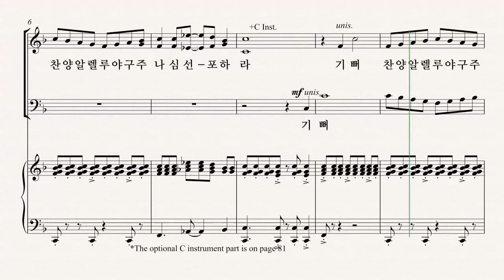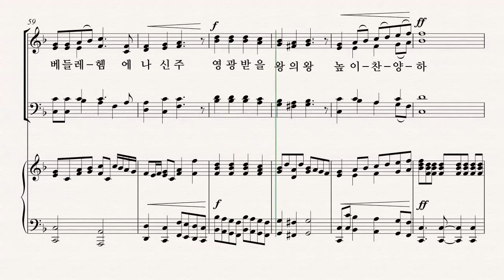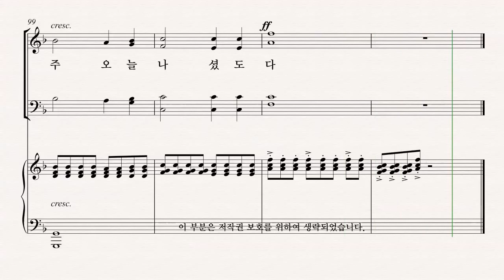[성탄절 칸타타] Joseph M. Martin '찬양의 계절' 07.구주 나심 선포하라 BASS 파트 듣기